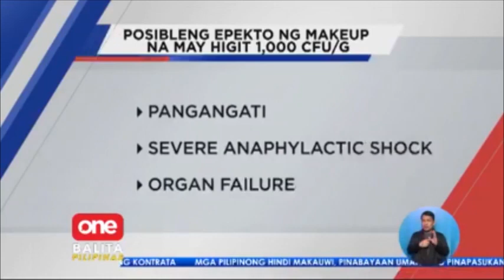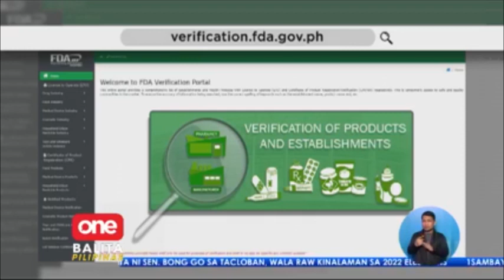FDA, nagbabala tungkol sa ilang beauty products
OneBalitaPilipinas | Listahan ng beauty products na hindi rehistrado, inilabas ng FDA. | via Marlene Alcaide.